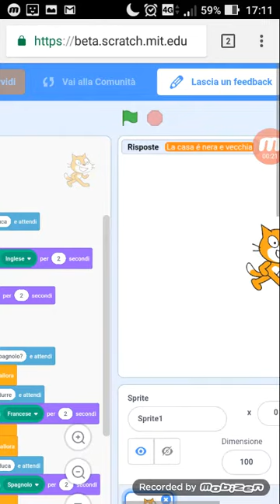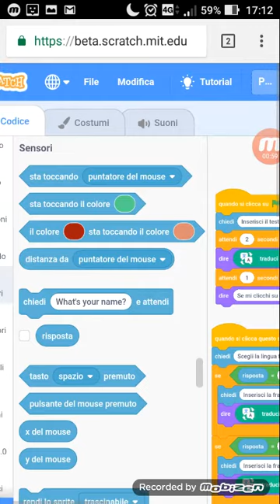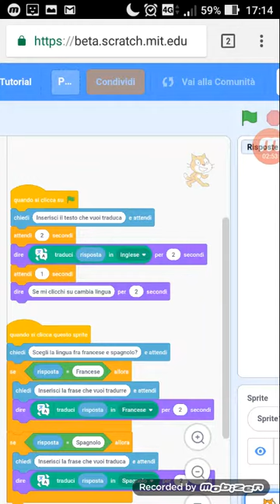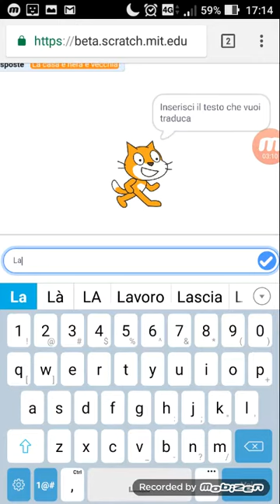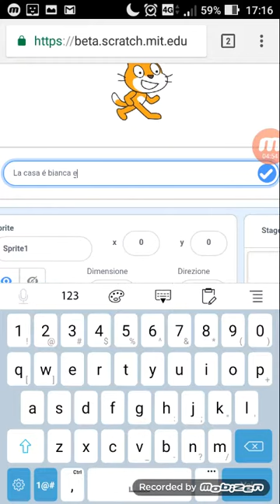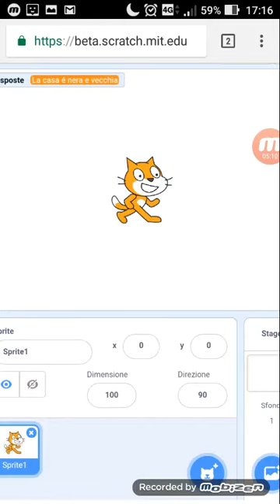Tradurre con scratch frasi usando i blocchi google translate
Animazione che consente di tradurre un testo in inglese. Di cambiare lingua e scegliere fra spagnolo e francese.

I blocchi che ho usato sono i blocchi di google translate.